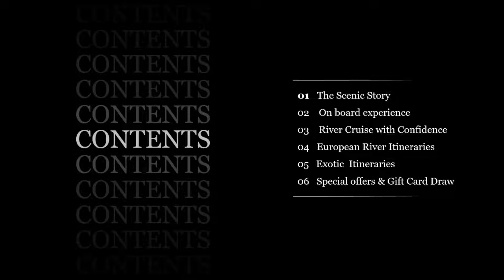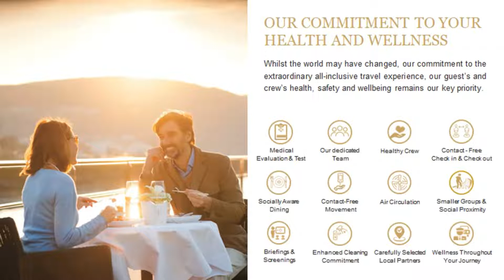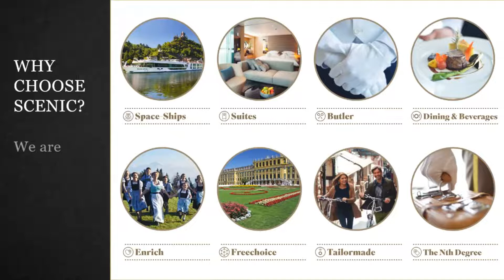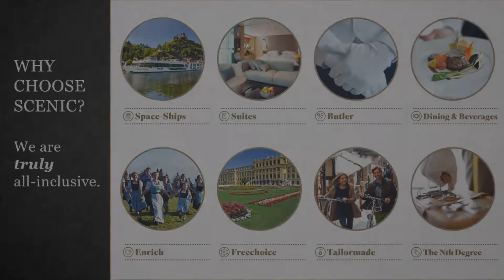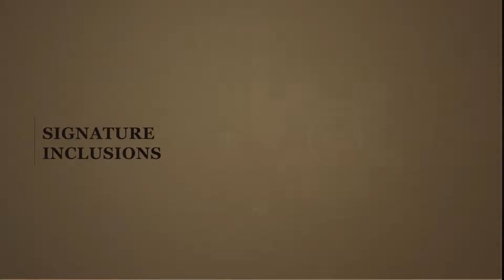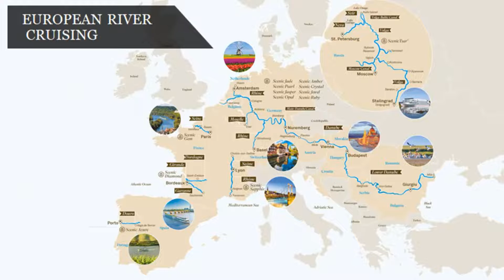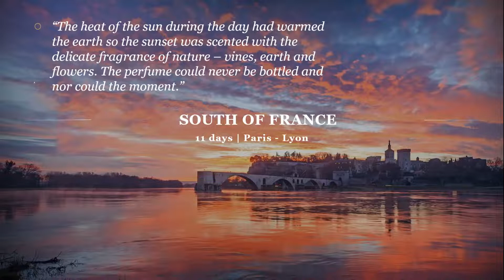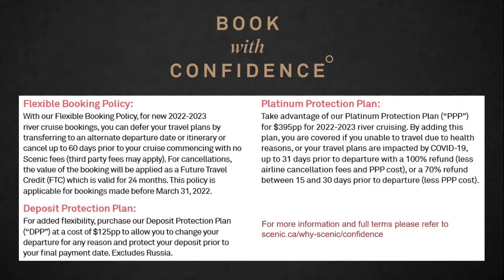Scenic Luxury River Cruising - Virtual Travel Showcase - Feb.9, 2022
Join us for a virtual Information Session and find inspiration for your truly all-inclusive luxury handcrafted river cruise along the waterways of Europe and South East Asia.

You'll learn about our exciting range of destinations, products, enriching experiences and the enhancements to your health and safety on board our innovative fleet.

Hear firsthand experiences from our experts, Lisa Willey, Business Development Manager for Western Canada and Tracy Daniels, Business Development, Ontario.

Receive an exclusive special bonus offer for new bookings and learn more information about current offers to start planning your return to wonder!